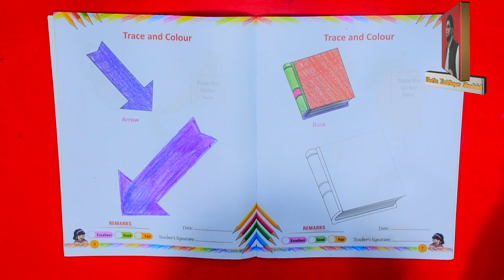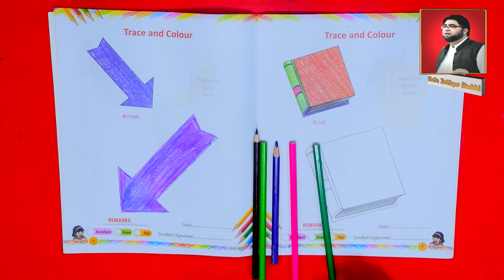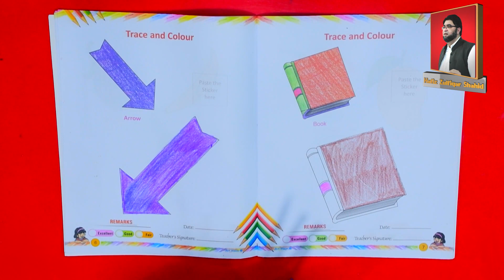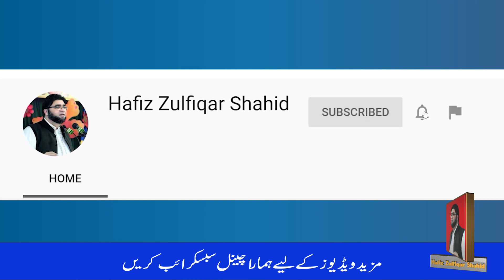(Nursery) Trace And Color Book Art Drawing Page No: 7